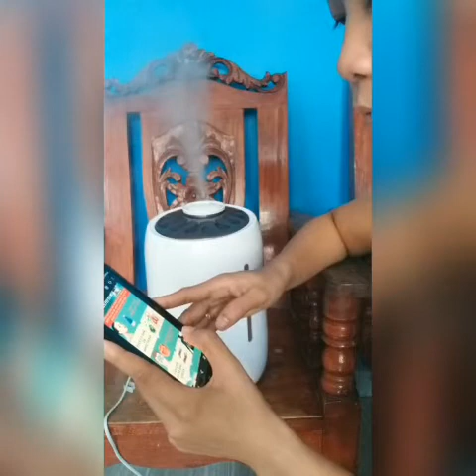Deerma air humidifier review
Hello!! So im Julie ann Ducusin, a mom of two 😊😇 Im a full time mom, but im doing online selling, and baking. A music lover and a food lover. 😊
Please continue to watch my videos and to my future videos.
Soon i'll be doing a videos while cooking and baking. God bless 😇